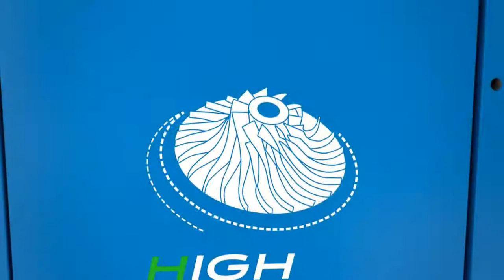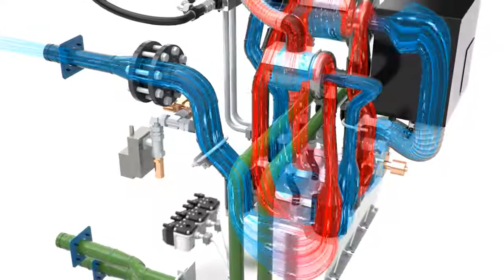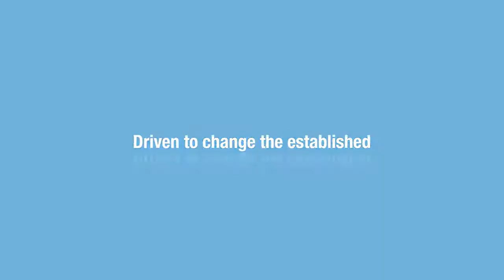ölfreier High Speed Turbo Kompressor von Boge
Ölfreie Druckluft dank des HST-Kompressors von Boge. Der leichte und kleine Kompressor mit Permanent-Magnetmotor, dafür ohne Getriebe- und Ölsystem ist nahezu verschleißfrei! um noch effizienter zu Arbeiten kann dieser Boge Kompressor auch zur Wärmerückgewinnung genutzt werden.

Wulf Werkstattausrüstung GmbH
Individuelle Beratung für noch effizienteres Arbeiten in Ihrer KFZ- Werkstatt!